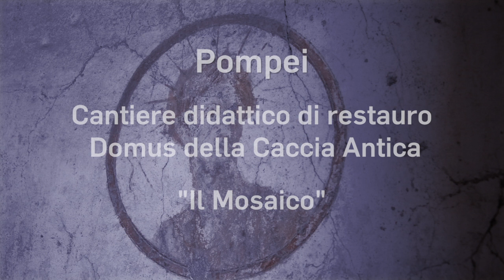Pompei: cantiere didattico di restauro - Domus della Caccia Antica "Il mosaico"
Intervista alla Prof.ssa Romana Albini docente di restauro presso SUSCOR (Università di Torino).